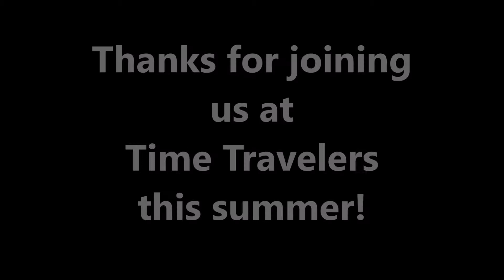Time Travelers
Thank you everyone for visiting Shawnee Town 1929 for Time Travelers this summer in light of Covid-19. We had an excellent turnout and a lot of fun!